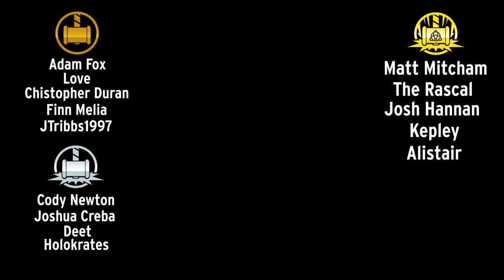Completing Necrons before Warhammer 40K 10th edition launches!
This week, we scramble to complete our 9th edition, Indomitus Necrons before 10th edition arrives! The internet spoke, and the "Sithcrons" won the vote, so we painted the remaining models in that theme as promised!

0:00 Intro
3:15 Build
4:17 Painting
10:42 Showcase
13:00 Outro